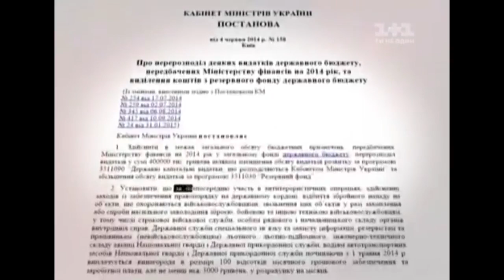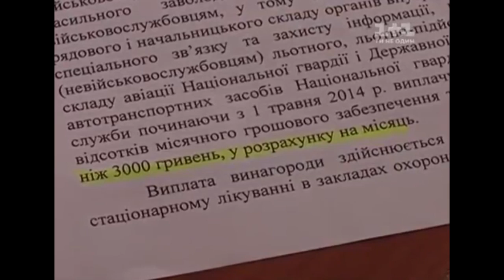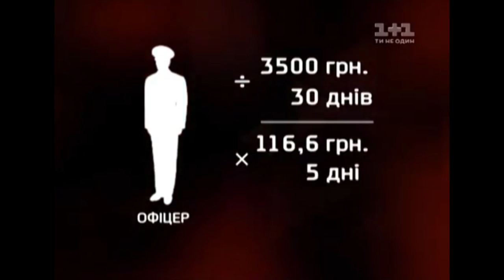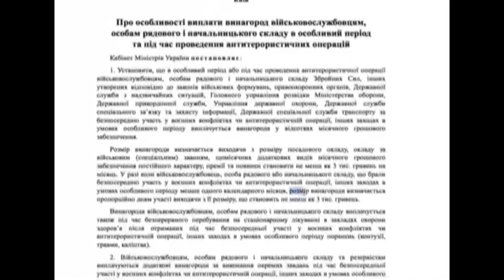Військова прокуратура хоче змусити повернути гроші за участь в АТО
Спецпроект телеканалу 1+1 "Гроші"